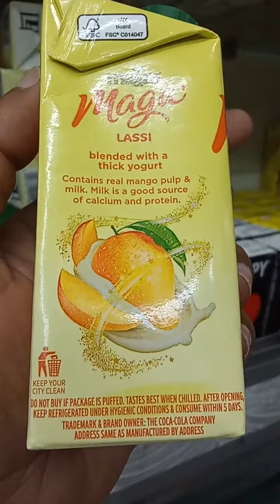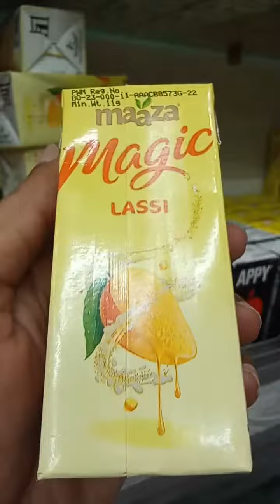Coca-Cola’s Maaza goes premium with Mango Lassi, Ananya Panday stars in ad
हमारा सबका प्यार कूल ड्रिंक मैंगो वाला माज़ा अब मैंगो लस्सी सर्वोत्तम गुणवत्ता वाला डेयरी पेय punepanda aajkuchtoofanifoodi mango dairyhelath helathylifestyle lassi foodicpune salesachin BIGOBASKET BEST 1 TOP IN MARKET
कोका कोला सेल्स मैन पुणे सिटी बुकिंग और बिक्री डेयरी उत्पाद मैंगो लस्सी ग्राहक की पसंद खुदरा विक्रेता मांग कर रहे हैं ?